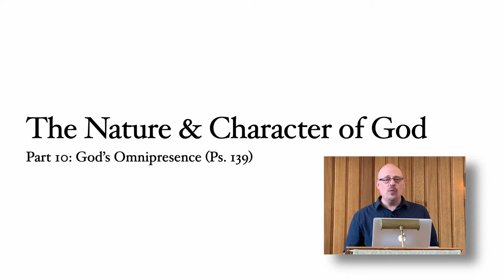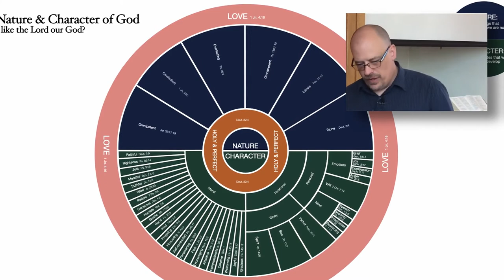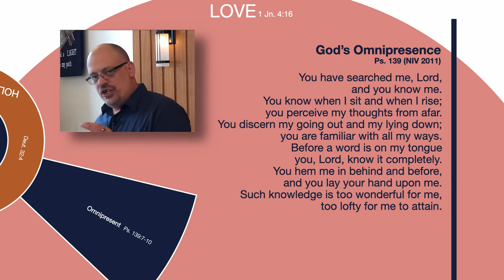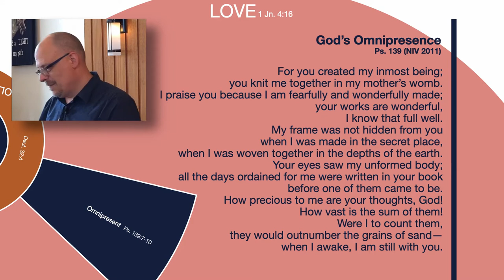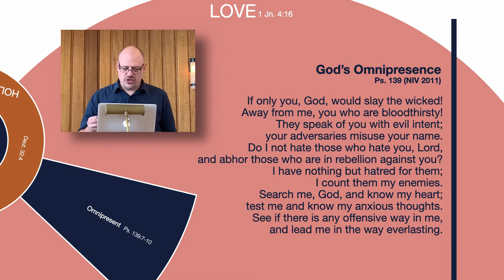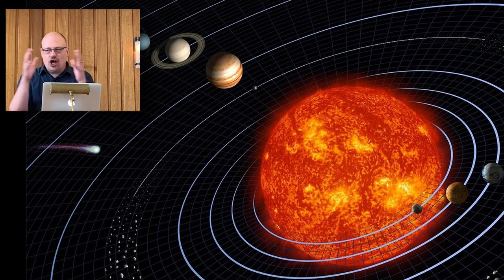Sermon: The Nature & Character of God, Part 10 — God's Omnipresence